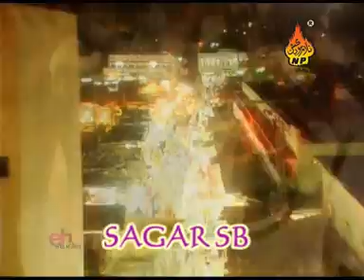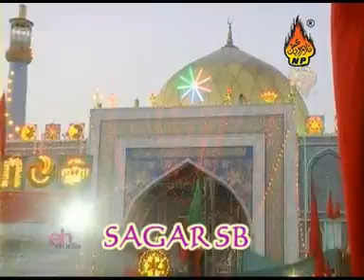DAMAL SHAMAN ALI MELA SHAHBAZ KA AYA HAI(((SAGAR)))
SAGAR ALI KAZI FROM LARKANA CITY